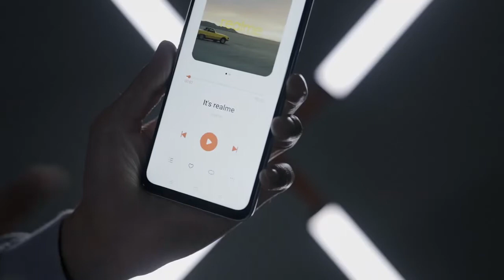Realme Narzo 30 pro 5G (Unboxing)